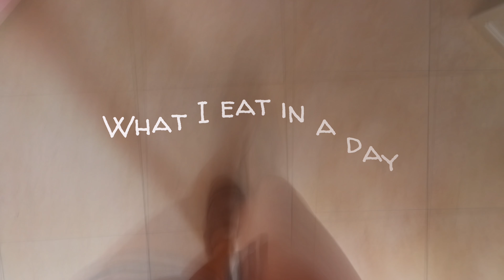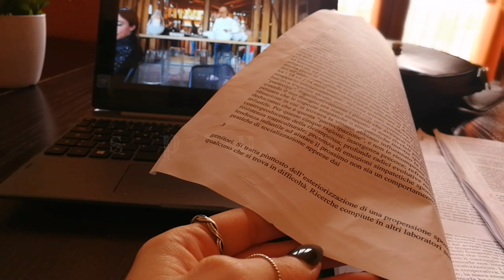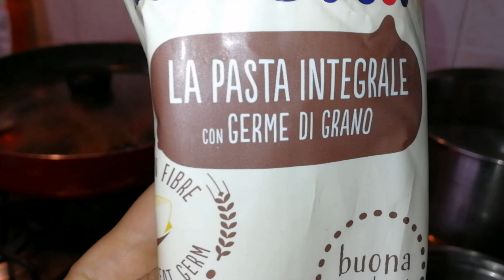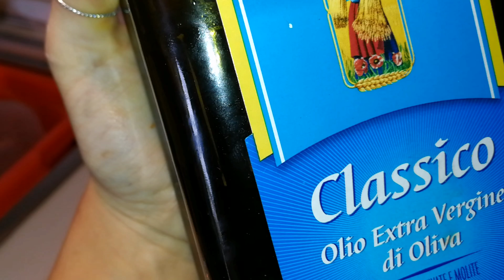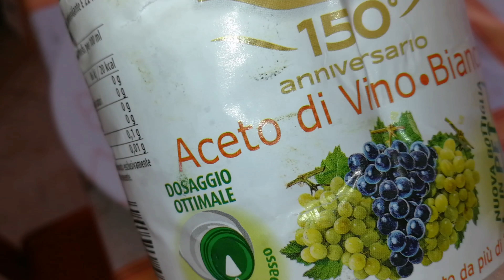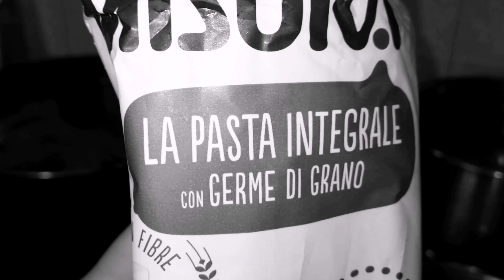WHAT I EAT IN A DAY -MENÙ LIGHT PER STARE IN FORMA-COSA MANGIO IN UN GIORNO-RICETTE CON PROCEDIMENTI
Ecco a voi un nuovo what I eat in a day 😍 ♥️
Spero vi piaccia, fatemelo sapere giù nei commenti e con qualche like 😃.